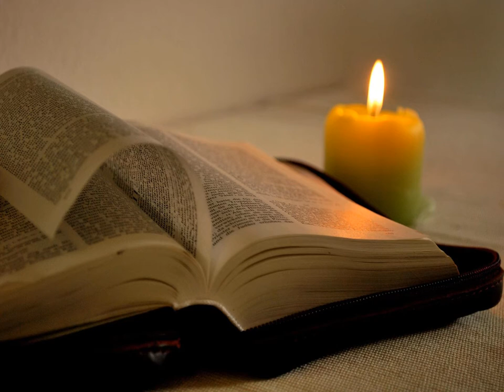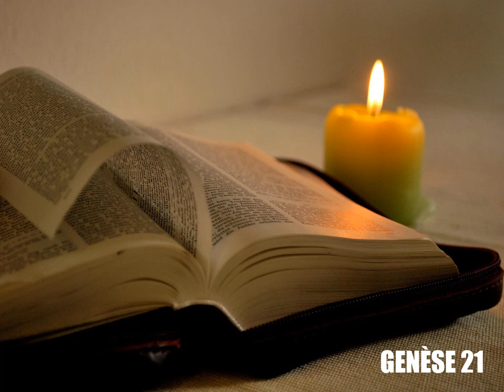Genèse, chapitre 21 - Lecture de la Bible King James Française